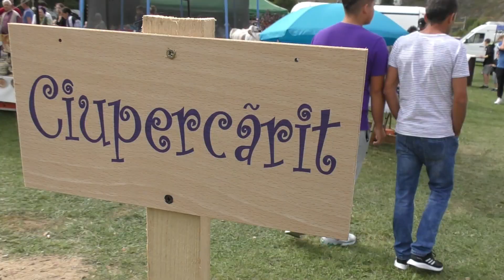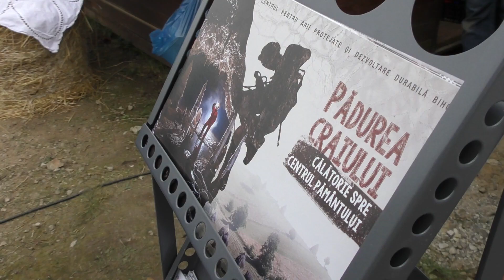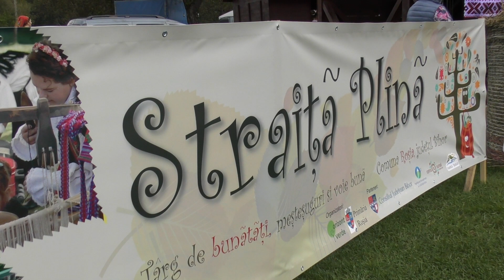Despre Comuna Roșia-județul Bihor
Un proiect TV marca